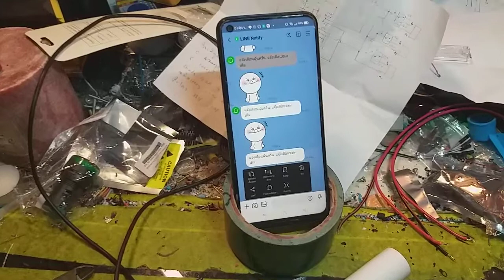วงจรควบคุมแจ้งเตือนขยะเต็มถังขยะอัตโนมัติ